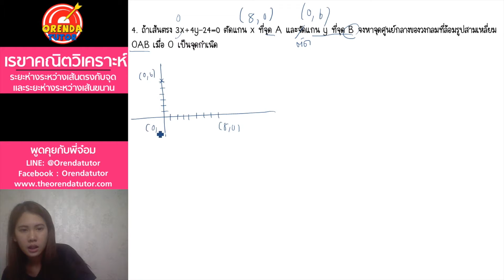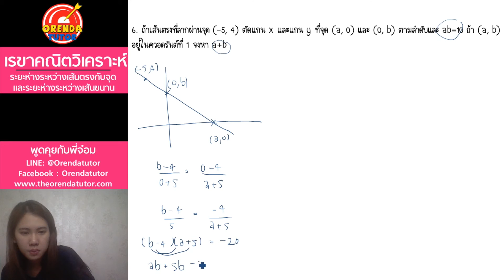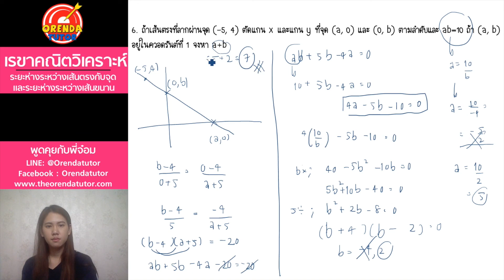เรขาคณิตวิเคราะห์ ม.4 | EP.11/13 | ระยะห่างระหว่างเส้นตรงกับจุด#2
เรขาคณิตวิเคราะห์ ม.4 – EP.11/13 – ระยะห่างระหว่างเส้นตรงกับจุด#2 - มีข้อสงสัย ไม่เข้าใจตรงไหนสามารถปรึกษาพี่ได้ที่ LINE : @orendatutor หรือ Facebook: Orendatutor - สามารถดาวน์โหลดชีทฟรีได้ที่นี่

►เรขาคณิตวิเคราะห์ – EP.11/13 – ระยะห่างระหว่างเส้นตรงกับจุด#2◀

เรขาคณิตวิเคราะห์ (เนื้อหา)

0:00 เรขาคณิตวิเคราะห์ เรื่องนี้ส่วนใหญ่น้องๆจะได้เรียนกันตอน ม.4 เทอม 2 ซึ่งจะจัดอยู่ในคณิตเสริม เป็นพื้นฐานที่สำคัญมากสำหรับเรื่อง ภาคตัดกรวยรวมไปถึงการสอบ ONET, 9วิชาสามัญ และ PAT1 เพราะว่าส่วนใหญ่จะนำไปรวมกับเรื่องอื่นๆค่อนข้างเยอะพอสมควร ระดับความยากนั้นไม่ยากมากเท่าไร เพียงแต่ต้องทำความเข้าใจความสัมพันธ์ในหัวข้อต่างๆ โดยเนื้อหาภายในเรื่องนี้จะมีดังนี้

- ระยะห่างระหว่างจุด
- จุดกึ่งกลางระหว่างจุดสองจุด และ จุดแบ่งของส่วนของเส้นตรง
- ความชันของเส้นตรง
- สมการเส้นตรง
- ระยะห่างระหว่างเส้นตรงกับจุด
- ระยะห่างระหว่างเส้นตรงกับเส้นขนาน
- ระยะทางระหว่างเส้นขนาน และอื่นๆ

0:05 คลิปนี้จะเป็นคลิปอธิบายเกี่ยวกับเรื่อง ระยะห่างระหว่างเส้นตรงกับจุด, ระยะห่างระหว่างเส้นตรงกับเส้นขนาน#2 ว่ามีสูตรอะไร มีวิธีการทำโจทย์อย่างไร รวมไปถึงเทคนิคและวิธีการทำโจทย์ และแนวข้อสอบที่ชอบออกบ่อยตั้งแต่ง่ายไปจนถึงยาก พร้อมเฉลยแบบฝึกหัดอย่างละเอียด